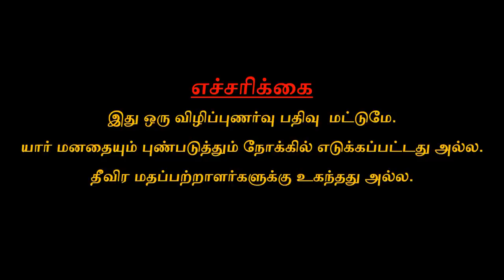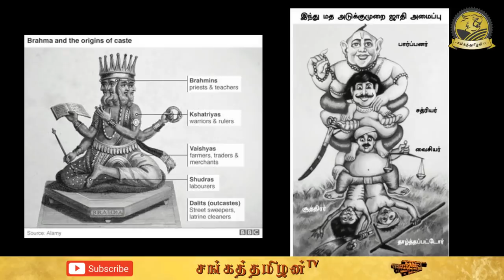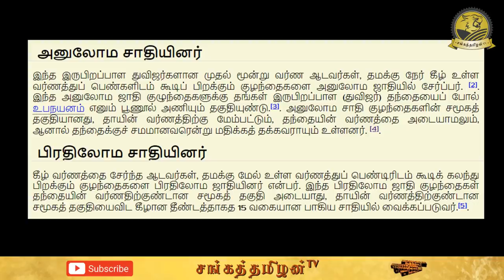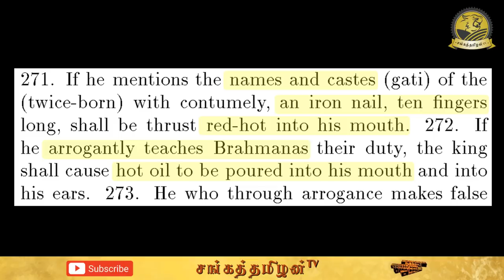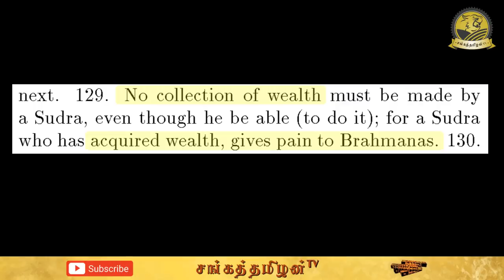தமிழர்களை சூத்திரர்களாக்கிய மனுதர்மம் | Manusmriti and Sudras | ஆரியத்திருட்டு-4 | SangathamizhanTV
ஆரியத்திருட்டு என்ற இந்த தொடரில் இந்தியாவிற்குள் ஆரியர்கள் என்று சொல்லப்படும் பிராமணர்கள் எப்போது வந்தார்கள், மாட்டுக்கறியைமட்டுமே தின்ற பிராமணர்கள் எப்போது மாட்டினை தெய்வமாக பார்க்க ஆரம்பித்தார்கள், சிலைவழிபாடே இல்லாத வேதங்களை கொண்டவர்கள் எப்படி தமிழரின் கடவுள்களை ஆக்கிரமித்து கொண்டார்கள், நால்வர்ண வர்ணாசிரமத்தை எப்படி இந்திய சமூகத்துக்குள் புகுத்தி நம்மை அடிமைப்படுத்தினார்கள், இந்திய மக்களின் அணைத்து கலாச்சாரத்தினையும் எப்படி சூழ்ச்சியால் தன்வசப்படுத்திக்கொண்டார்கள், இன்றளவும் இந்தியாவின் உயரிய பதவிகளில் 60% மேல் பிராமணர்களே உள்ளனர், நம்மை தொடர்ந்து சுரண்டுவதும் அவர்களே, இந்துமதம் என்ற போலியான மதத்தினை பரப்பி தமிழர்களின் வழிபாட்டுமுறைகளை அழித்தவர்களும் அவர்களே எனவே  அவர்களைப்பற்றிய பல முக்கியமான தகவல்களை விரிவாக பார்க்க போகிறோம். தொடர்ந்து சங்கத்தமிழன் டீவியோடு இணைந்திருங்கள்.

In this series, I’m going to explain the tricks and maneuvers of Aryans aka Brahmins of India. From where, how, and when they came into India after they came what happened to the existing Indian culture, how the nomadic Brahmins created their Vedas and Idihasas when the beef-eating Brahmins started to worships the cow when they started idol worshiping, how they impose the Manusmrithi as a court of law, how they impose the caste system into the Indian people, how they occupied the all higher positions in central and state governments, how they destroy the Tamil culture. This series will be answering all of these questions. Together we can bring down the Brahminical supremacy.

புத்தகங்கள்/Books:
1. வேதகாலத்துக்குத் திரும்ப முடியுமா?: கட்டுரைகள்-உதயசங்கர் கார்மேகம்
2. இந்து மதம் எங்கே போகிறது -ராமானுஜ தாத்தாச்சாரியார்
3. தமிழர்கள் இந்துக்களா? தந்தை பெரியார்.
4. ரிக்வேதகால ஆரியர்கள்-ராகுல் சாங்கிருத்தியாயன்.
5. வேதங்கள் ஒரு ஆய்வு- சனல் இடமருகு
6. பண்டைக்கால இந்தியா- டி.என்.ஜா
7. மந்திரமும் சடங்குகளும்- ஆ.சிவசுப்பிரமணியன்